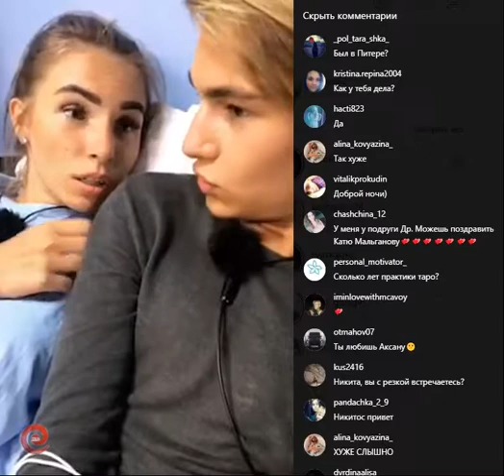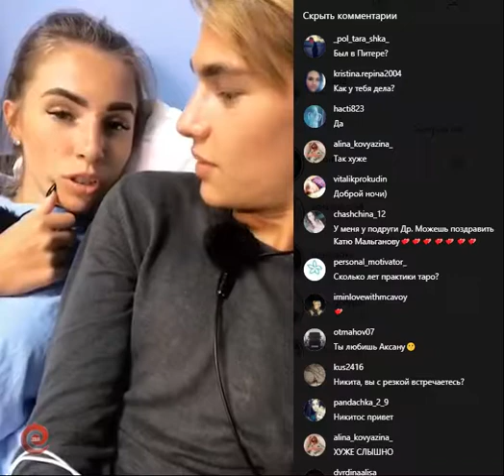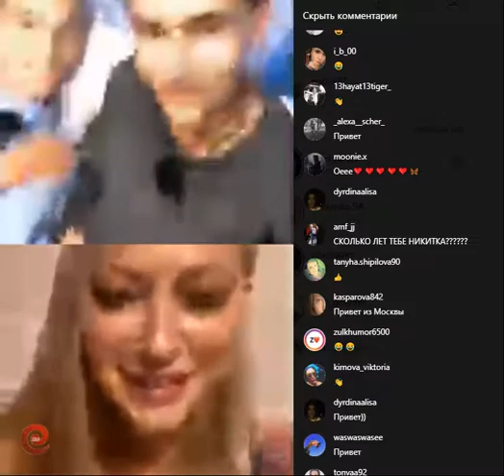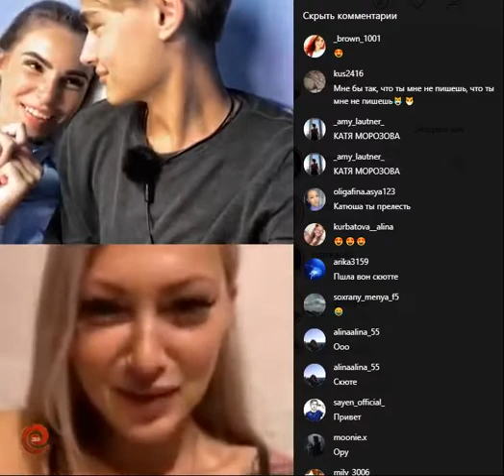Никита Турчин, Нонна Щукина и Катя Скютте в прямом эфире 14.07.2018.